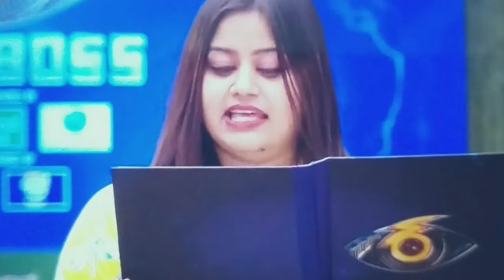🔴LIVE: Voting Result Today 5.35 PM |Asianet Hotstar Bigg Boss Malayalam 5 | Akhil Marar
Credit: Hotstar

Queries Resolved:
bigg boss malayalm review bigg boss 6 review malayalam
bigg boss
bigg boss 6 malayalam review bigg boss review malayalam
bigg boss malayalam season 6 bigg boss malayalam 6th season
sai krishna bigg boss 6 malayalam secret agent bigg boss 6 malayalam
omar lulu bigg boss malayalam
hotstar disney bigg boss malayalam season 6
mallu talks
6Latest Vote Result